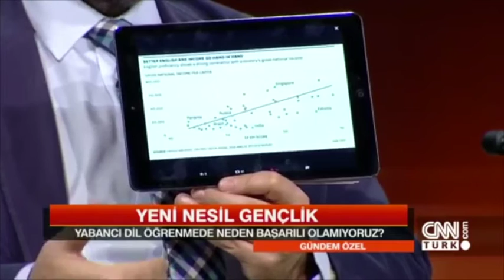Neden İngilizce Öğrenmeliyiz?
Başarılı bir toplum yaratmak için neden yabancı dil eğitiminin, özellikle İngilizce eğitiminin gerekli olduğunu konunun uzmanlarından öğrenelim